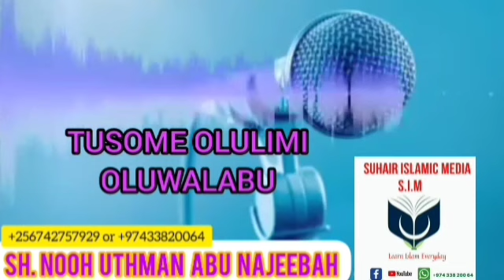Tusome Oluwalabu. Part 19. Sh. Nooh Uthumaan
eid_prayer_khutuba_in_ uganda
A_commette_reviewing_uganda_moslem Constitution
Ebigambo_bya_Im am_abubakar_asajisitaany.